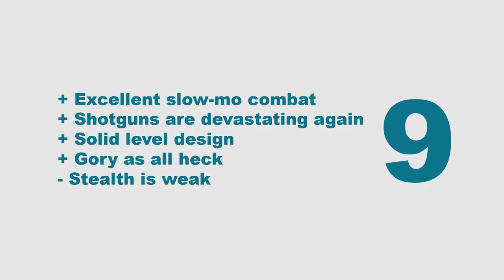Trepang2 (Xbox Series) Review - Can you feel… the F.E.A.R.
Trepang2 is a ballistic, hyper-violent, adrenaline-infused FPS that is heavily inspired by Monolith Productions’ influential 2005 FPS, F.E.A.R. From the visual design, to the spooky shenanigans, to stylish displays of 106’s powers, and the extremely tight gunplay on offer, Trepang2 is, in many ways, the spiritual successor we’ve been waiting for. It’s also one of this year’s best FPS.

Trepang2 was reviewed on Xbox Series using a code provided to gameblur by the publisher. It is also available on PC and PS5.